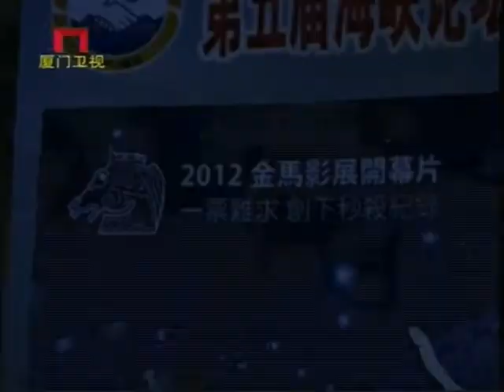【第五屆海峽影視季】台灣電影《親愛的奶奶》《逗陣ㄟ》廈門首映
海峽衛視, 廈門衛視 (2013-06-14)
第五屆海峽論壇·海峽影視季
導演 瞿友寧、盧金城